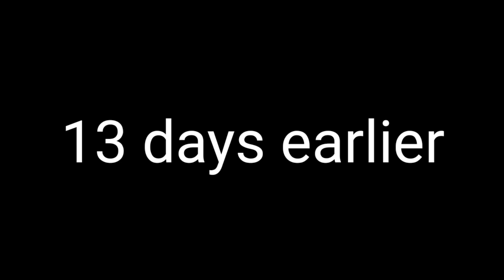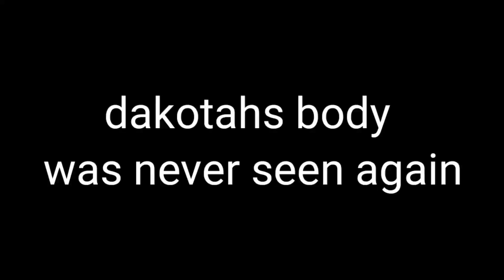Man Tries To Expose Dbcb Exotics- What Really Happens Behind The Camera...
it all started with a reptile room tour, innocent enough. thats the day that changed dakotahs life. he became a prisoner of dbcb exotics. its not the end though theres a way out, but he might not like what he has to do to get to freedom...